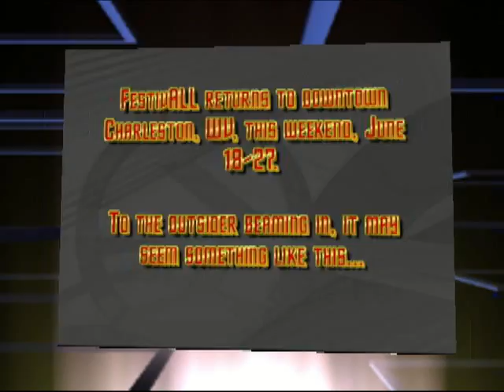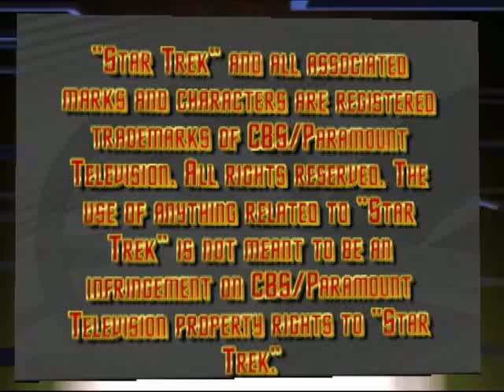FestivALL Beams into Downtown Charleston This Weekend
Strangers from the valley beam down to Charleston, West Virginia for FestivALL 2010. The annual event takes place June 18-27.